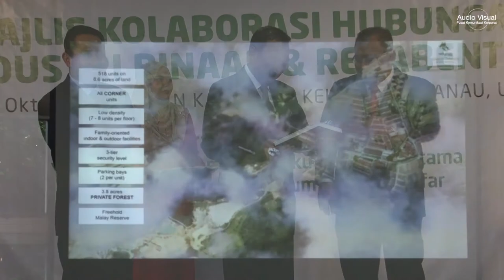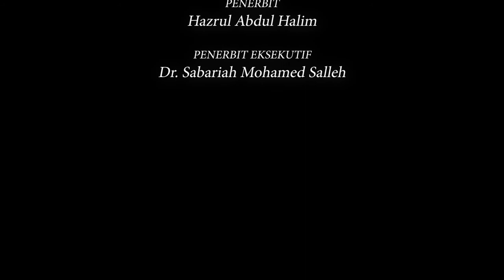Majlis Kolaborasi Hubungan Industri Binaan & Rekabentuk 24.10.2018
MAJLIS PERASMIAN KOLABORASI HUBUNGAN INDUSTRI BINAAN & REKA BENTUK yang telah Disempurnakan OLEH  Y.A.M. Yunku Laxamana Tunku Dato' Seri Utama Naquiyuddin Ibni Al-Marhum Tuanku Ja'afar - (Pro Canselor UKM ) bersama YBhg. Prof. Tan sri Dato' Seri Dr. Noor Azlan Ghazali - ( Naib Canselor UKM )

Editor- Ahmad Saniy Reza M. Zali